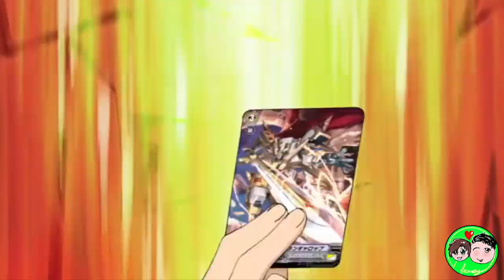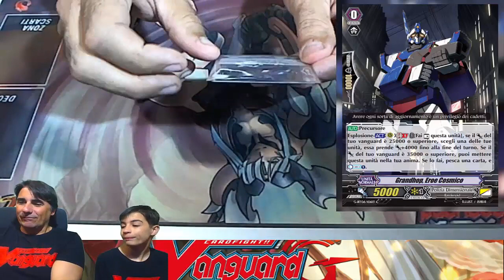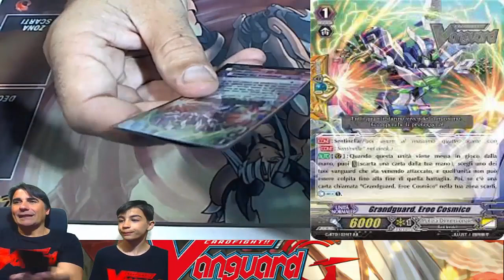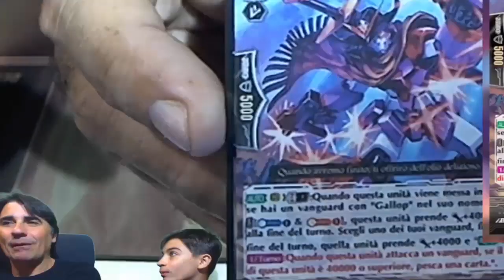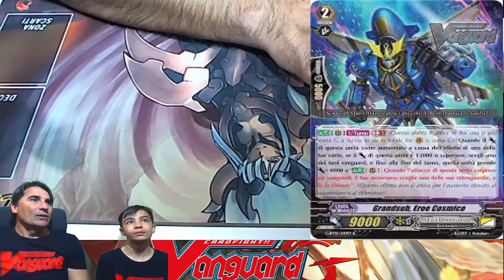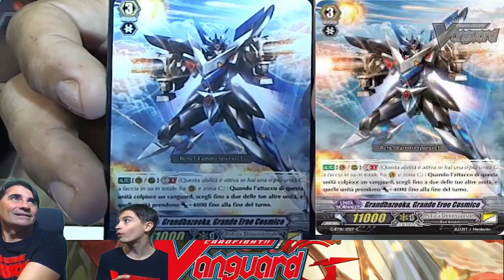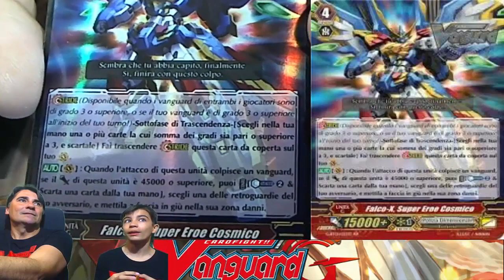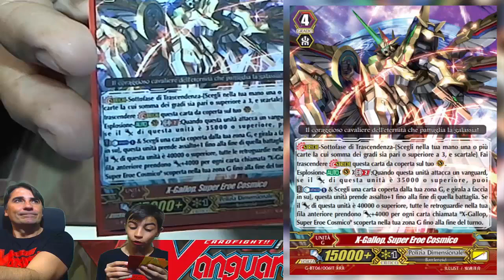GRANDGALLOP TI ASPETTIAMO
ECCO LA NOSTRA BELLA DECK LIST PER UN GRANDGALLOP IN NUOVO SPOLVERO  !!! DIRETTAMENTE DA GBT06...GRANDGALLOP !!!
ASPETTANDO LE CARTE ORIGINALI PROVIAMO QUESTA NUOVA LISTA  E VEDIAMO LE RISERVE CHE CI RISERVA VANGUARD ITALIA PER QUESTI  ROBOT POLIZIOTTI DEL FUTURO !!! BUONA VISIONE